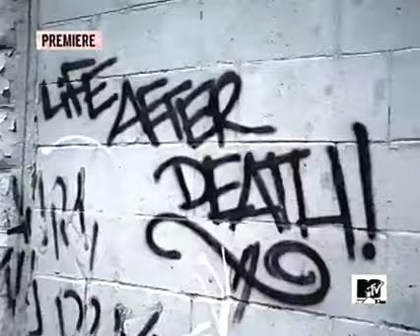AKON - GHETTO OFFICAL MUSIC VIDEO [ORIGINAL].mp4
AKON ghetto offical music video